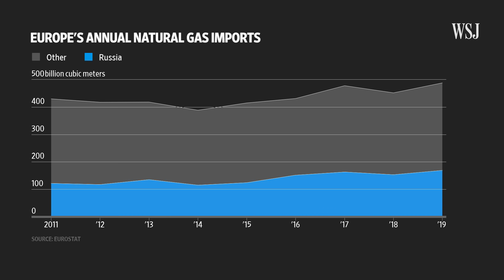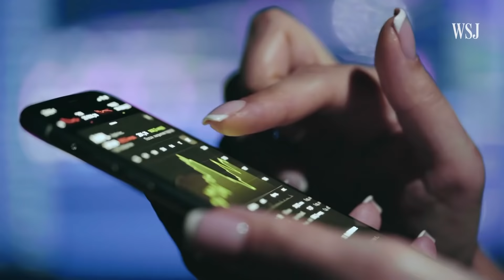How Russia's Nord Stream 2 Pipeline Plays a Role in the Ukraine Crisis | WSJ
As Western countries weigh potential sanctions against Moscow amid tensions with Ukraine, the future of the Nord Stream 2 natural-gas pipeline from Russia to Germany is in question. The uncertainty is having ripple effects on gas prices. Photo composite: Eve Hartley